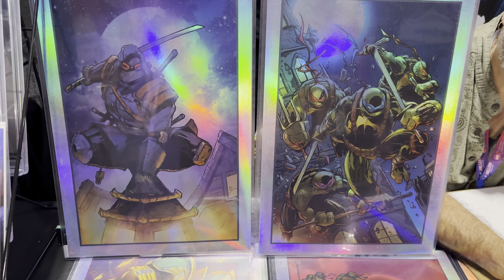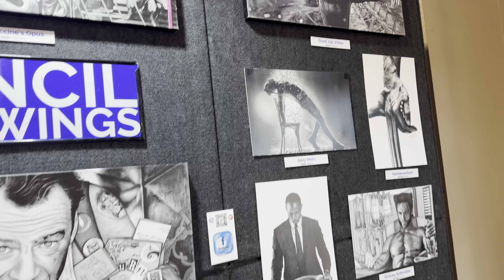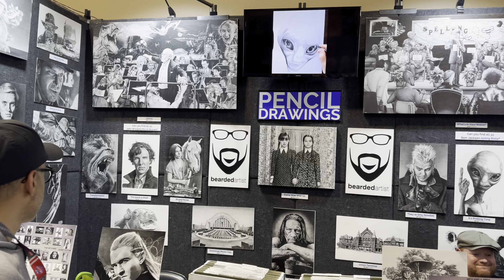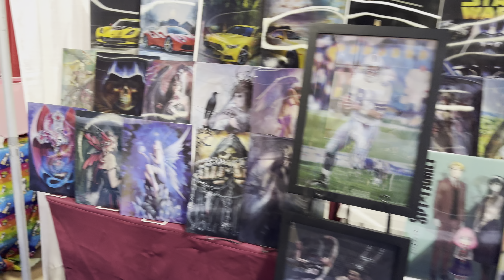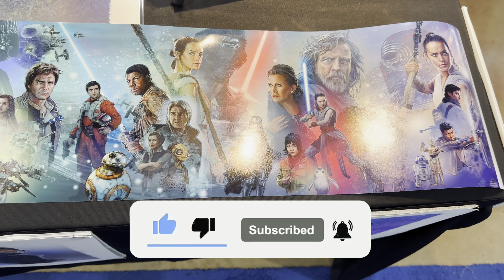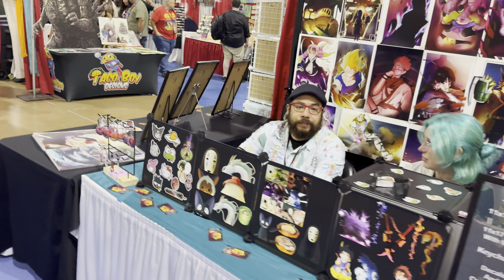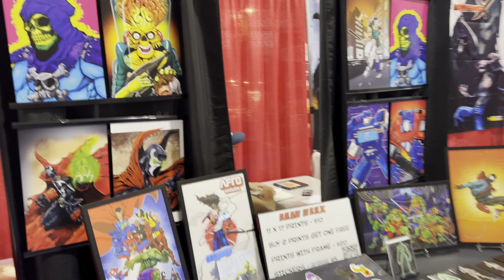Superhero Comic Con 2024 Artist Alley Day 1